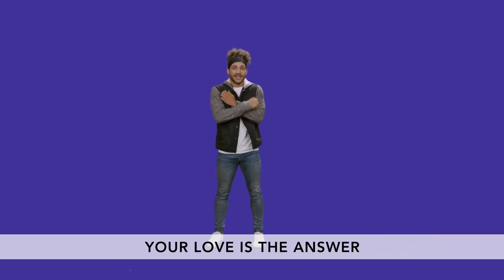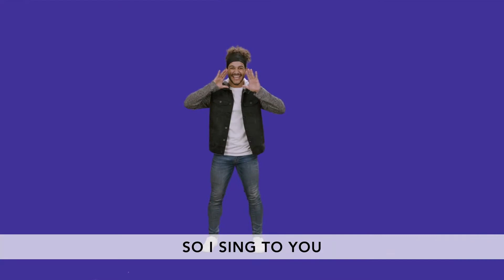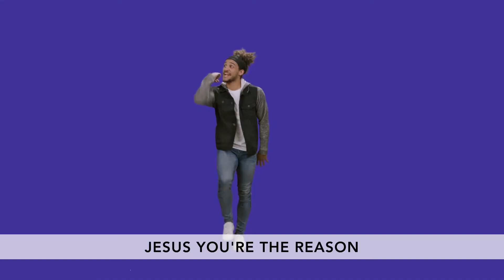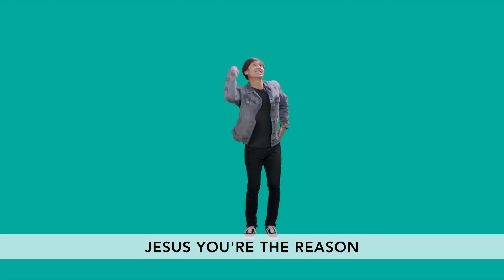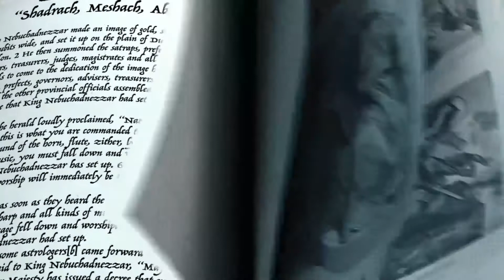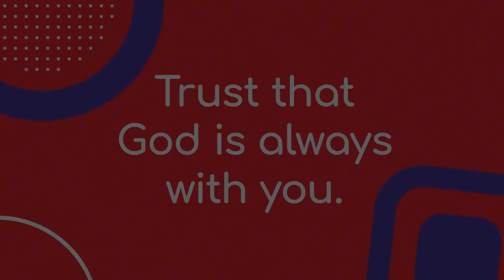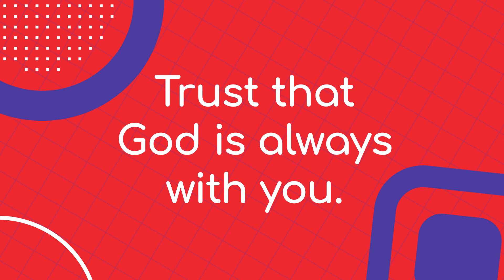Kids Ministry - July 4, 2021 | Just Like Fire